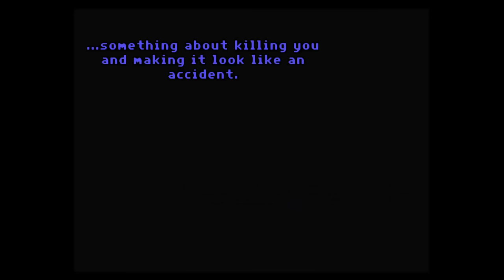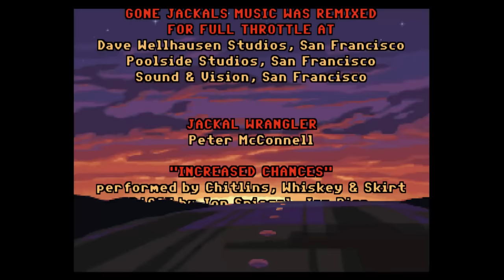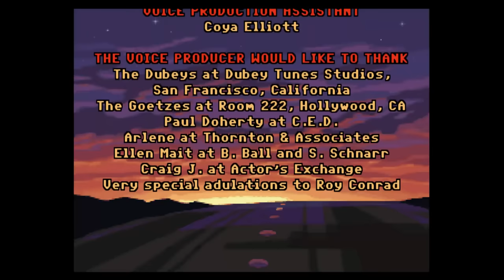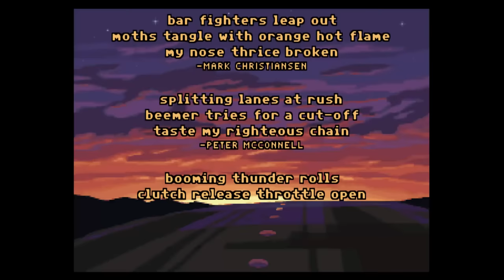Full Throttle game, HD movie-like walkthrough